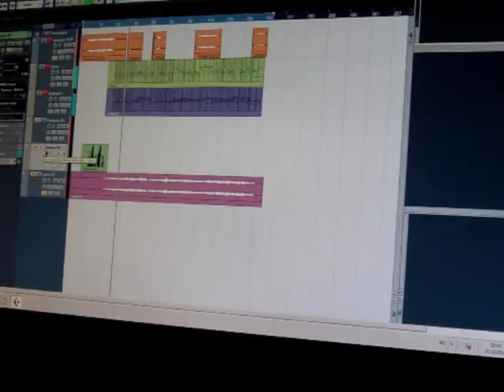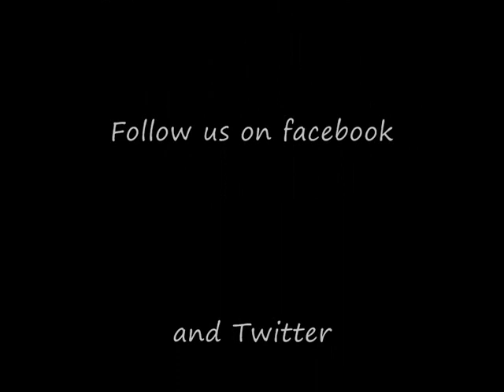Temet Nosce the making of We are all one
Temet Nosce - Studio preformance. Recording the tune We are all one.

Temet Nosce from Karmøy, Norway had their debut studio album "Know Thyself" (2010). Their releases also include an EP "Love" (2011) and two singles, "Create your own life" (2012) and "Rock the World" (2013) The band has received press coverage in NRK 21 news, Radio playing in NRK P1 and two number 1 positions on Radio 102's official top 40 chart.
The band got also international attention with their two music awards in USA (Sene Film Music & Art Festival, Rhode Island, USA) as well as media coverage in India (The Hindu, Indian Express and The Times of India). Additionally, the music video for the song "Create Your Own Life" was filmed in London, England and England was also the first country where Temet Nosce played a concert outside Norway's borders.

The band started in October 2009 by Roy Kling, song writer and guitarist of the band. Together with lead singer Vidar Stueland and drummer Leif Helge Olsen, they went into the studio to record their debut album "Know Thyself".
Shortly after the band was joined by Christian Welde (keyboard) and Terje Fjell (bass). The band was now complete and "Know Thyself" was released in August 2010.
As a result of the great response from the audience, Temet Nosce was asked to perform at Oktober Rock Festival  in 2010, together with artists Beth Hart and Slade. By this time one of the songs of their debut album, "Another World" had reached the top 40 radio charts.
Temet Nosce held several concerts locally, and as the good response continued, the band was chosen as the support band for Lissie, in June 2011.
At the same time, the band's new song "We are all one" had radio release and quickly hit the top 40 charts. By then Temet Nosce had  decided to make their first music video based on their latest song "We are all one". The video shoot took place just a few months later at the historical building “Søderberg”, Hydro, a former aluminium production plant that was being demolished after 40 years of operations.
The music video was ready to be introduced the same date as the band's new EP "Love" (October 2011) which featured 3 songs, including a new version of their song "Change can only begin with yourself", which once again hit the top 40 charts at the end of 2011 climbing to nr. 1 on the list early in 2012. (The song remained on the carts for 23 weeks).
In February 2012 Temet Nosce had a new single ready "Create your own life". The band's new music video  based on this song was filmed in London, England and the release date for both the single and the video was March , 2012.
In June 2012 Temet Nosce was invited to play their first international gig at Stony Stratford Festival in England. Playing at Stony was a great step for the band. The band manager, Roy Kling explained the importance of playing abroad: "Such gigs let us play our music in a new scene in front of new crowd who might not have heard us before" The band, who received a huge response during and after the show, will continue working towards international gigs.

 At the end of 2012, Temet Nosce and Espen Olsen Film presented the music video of "Change can only begin with yourself" which was nr. 1 at the Radio 102 top 40 chart early in 2012 and remainedon the charts for 23 weeks. Espen Olsen got in touch with filmmakers from all over the world and after a couple of months, he got over 20 filmmakers with him on the project.
The film shows pictures from countries like Kenya, India, Columbia, Italy, Oman, USA and many more. All of the filmmakers got the chance to interpretate both the lyrics and music of this track so that they could bring their own story into pictures.

This project got air time onNRK Norwegian broadcast corporation, the biggest media organization in Norway and press from India "The Hindu" and Africa, Filmbiz Africa

"Change can only begin with yourself" won the audience award for the best music video, at SENE Music & Art Festival, Rhode Island USA.

February 2013, the band released a new single "Rock the world" followed by a music video with breathtaking scenery filmed at Pulpit Rock, Norway. A massive Cliff 2000 feet above Lysefjorden. May 05th 2013 Rock the World was successfully filmed at Pulpit Rock, Norway, and at the same time Rock the World had climb to nr. 1 at Radio 102 top 40 charts.